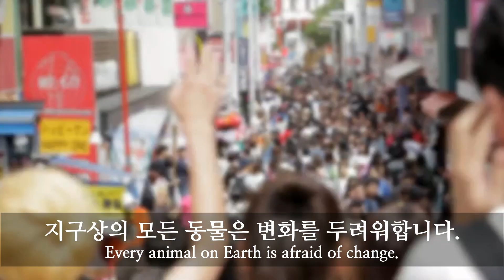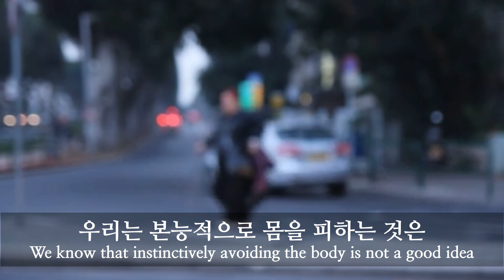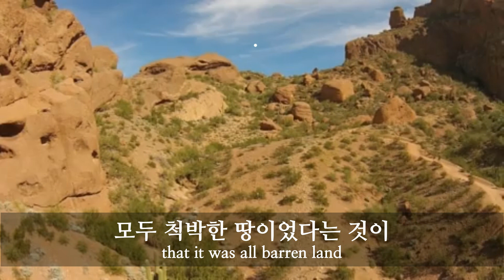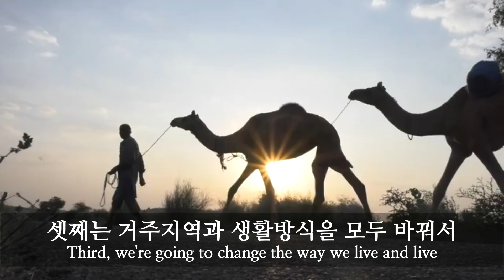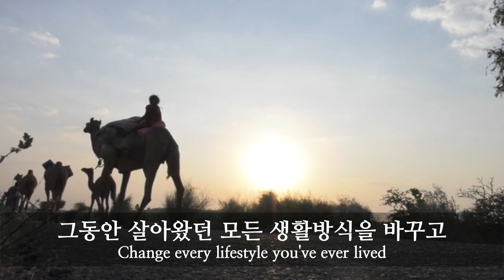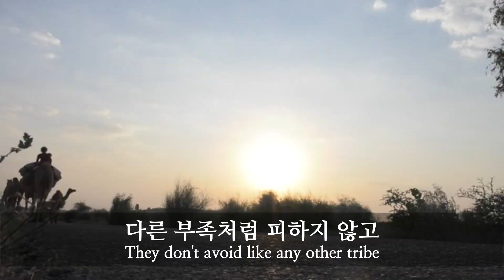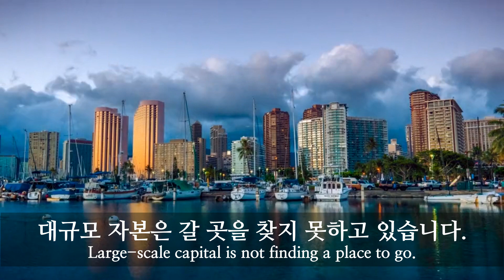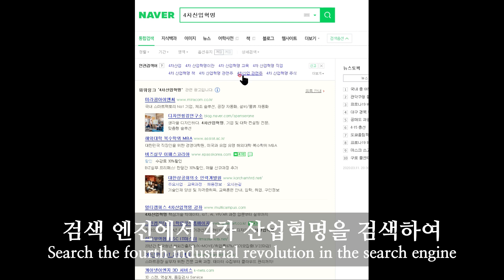변화와 도전 (1), Change and Challenge, 나를 만나다, 삶의 지혜, 동기부여, Motivation, 긍정, 변화, 성장, Positive, Change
나를 만나다, 제21부 변화와 도전 (1) 삶의 지혜 (2), Meet me, Change and Challenge, Wisdom of life 동기부여 Motivation, 긍정, 성장, 변화, Positive, Growth, Change

나약한 인류가 종들 간의 전쟁에서 이기고
살아남아서 지구를 지배하게 된 것이
힘이 세서가 아니라
변화에 잘 적응해 왔기 때문입니다.
이 영상을 통하여
변화와 도전에 대한 준비를 시작하는
유익한 시간이 되시기 바랍니다.

Weak human beings won the war between species.
Surviving and controlling the planet...
Not because he's strong.
Because we've adapted well to change.
through this video
Getting ready for change and challenge